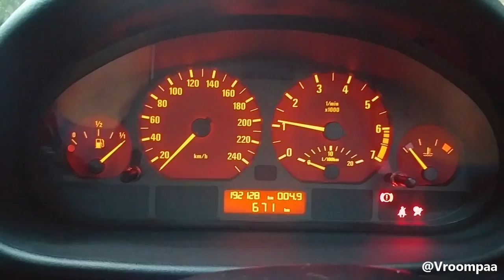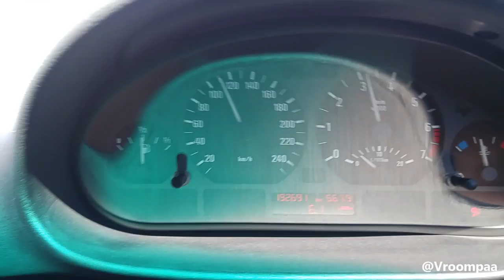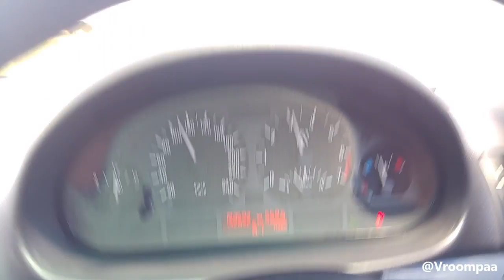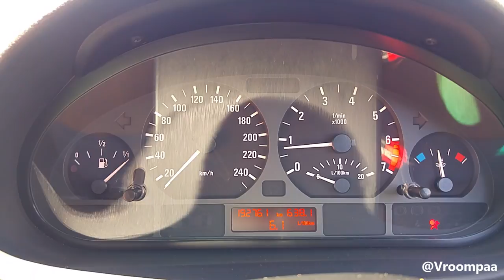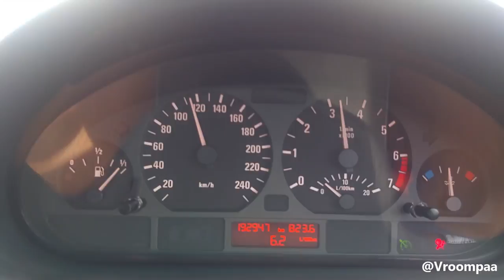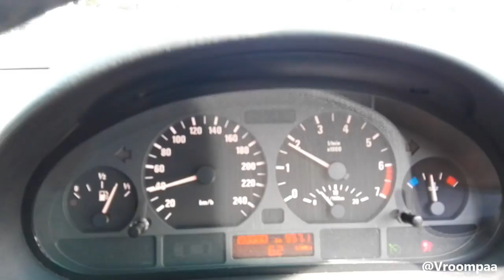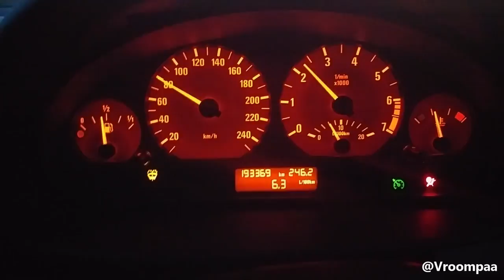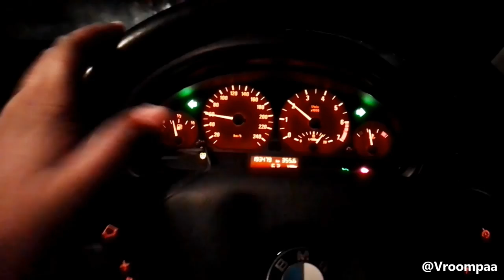ROAD TRIP - 16 Year Old BMW E46 - Joburg To Cape Town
I take you on an epic 1400 km road trip from Johannesburg South Africa to Cape Town South Africa.

On the way i give you updates on the fuel consumption and general impressions swell as the bad news with the clutch of my 2002 BMW 318i E46 N42.

Follow Vroom Paa on Facebook and Instagram.